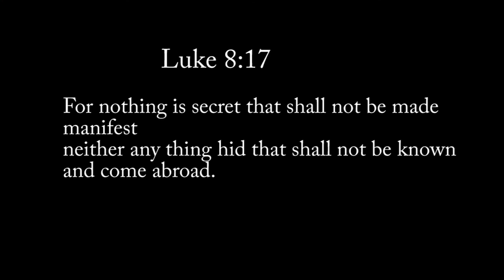Reptilian Hologram technology exposed roe 4 19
If you are hoping to find ugly reptilian pics here , there isn't any. I offer to you what the Lord God Almighty provides to me. For now it is the
technology they use to create their holograms.  I'm not totally convinced they are reptilian. They can possibly be demons, or fallen angel, aliens.  For the time being I will relate to them as reptilian. Music: Ticker-Silent Partner
I feel bad, I accused Google and Adobe of interfering and destroying pics in my video before uploading . I am the cause of the destroyed pics . I am new at creating videos. I feel terrible. but I will not remake the video. My apology is here.